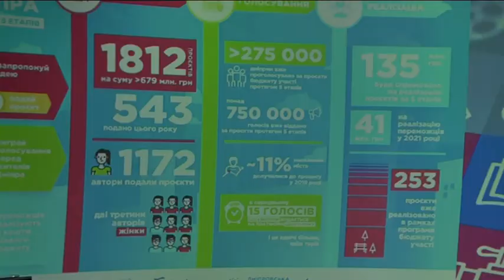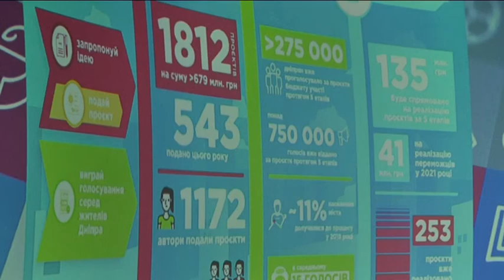Форум авторів та активістів “Бюджету участі” відбувся у Дніпрі 30 вересня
Освіта, культура, благоустрій  — найпопулярніші напрямки проєктів, які дніпряни подають до  “Бюджету участі”. Ця програма діє  вже четвертий рік, та  дозволяє активним мешканцям міста оформити свою ідею в проєкт, а якщо він набере достатню кількість голосів - отримати фінансування  на його реалізацію з міського бюджету. Форум авторів та активістів “Бюджету участі” відбувся у Дніпрі тридцятого вересня.